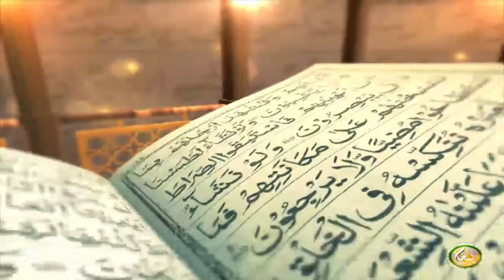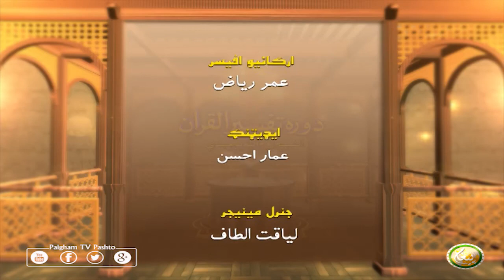Dora Tafseer AlQuran | EP34 | دورہ تفسیر القرآن الشیخ روح الله توحیدي